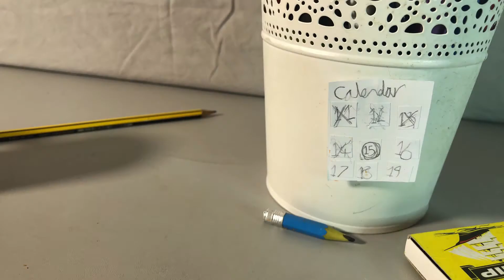Golden Morph 2021 - Jacks Birthday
Golden Morph Entry 2021 - Jacks Birthday
Josh Urquhart